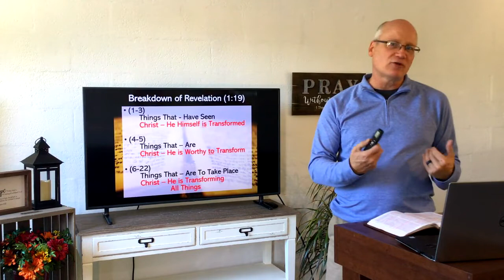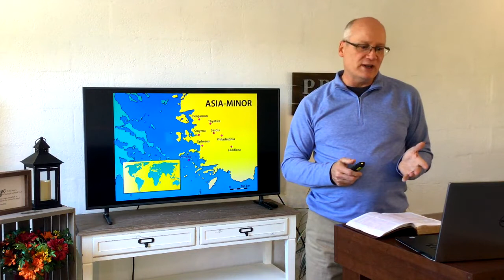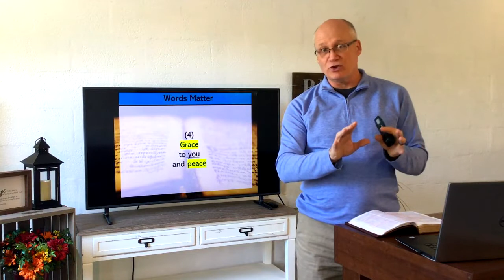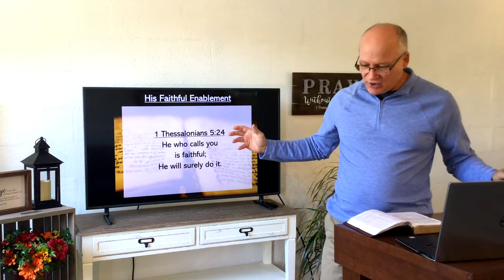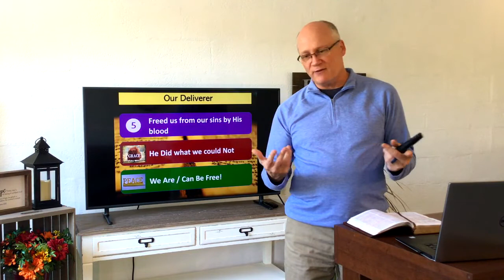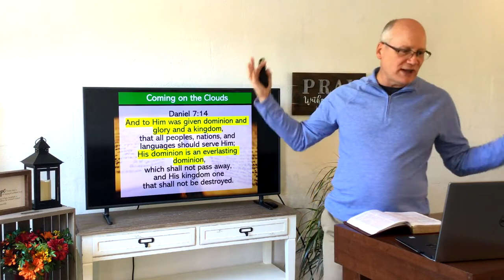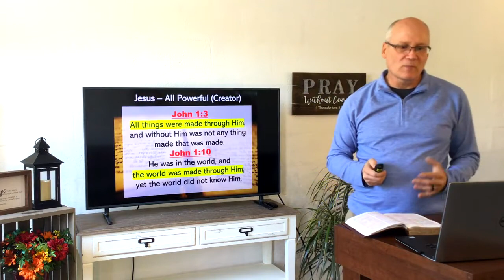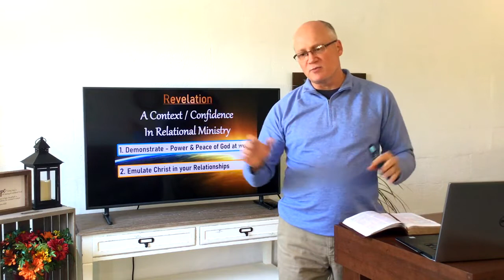Immanuel Baptist Church Sermon 2020-10-11